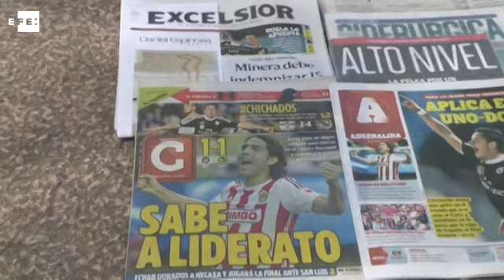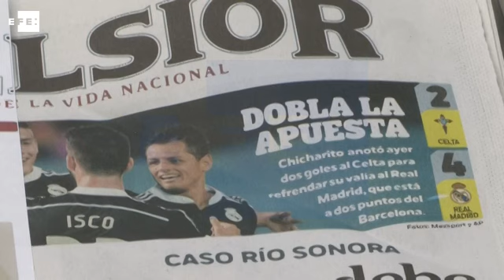México celebra el gran momento de "Chicharito" Hernández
México, 27 abr (EFE).- (Imagen: Héctor Pérez) La llegada de Javier Hernández al Real Madrid provocó que medios de comunicación y aficionados pensaran que el club lo llamaba para "vender camisetas", debido a su popularidad, y pocos confiaron en su aporte futbolístico, pero Hernández se apostó a sí mismo, dijo hoy a Efe el experto Mauricio Cabrera.